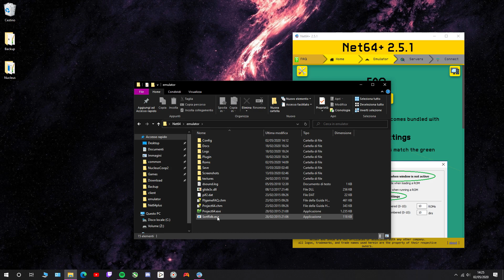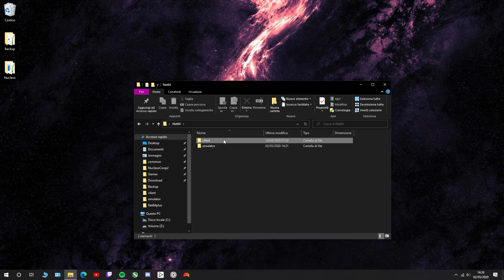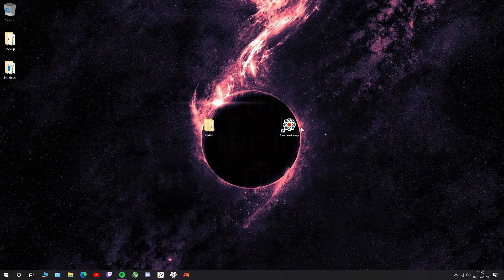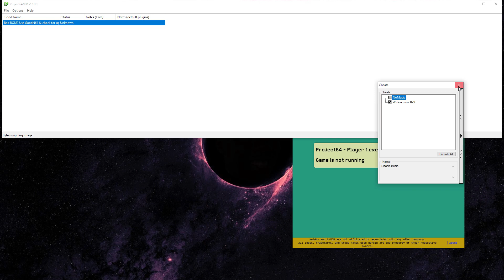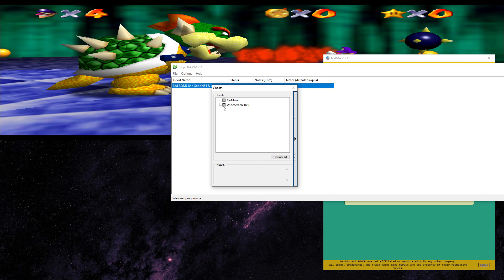Super Mario 64 Net64- Split Screen Multiplayer PC [Nucleus Coop Tutorial-OUTDATED-CHECK DESCRIPTION]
[UPDATE - 30/12/2020:
- Updated for R5.
- More config edits for make sure the emulator is set correctly.
- For Dinput gamepads now DevReorder should set automatically without edit the script manually. Just select DInput on the Nucleus-Coop script option. ]

- Super Mario 64 ROM USA.
- Set the emulator+Rom like on the Net64 UI FAQ tab and set N-Rage For PJ64: 2.4.0.4 as controller plugin.

WARNING : Net64 have a AFK system. If you don't move your character for like 5 minutes you will be disconnected. You can still join again from the Net64 UI but if while disconnected other players take a star or do progress this will not probably synced with that instance.

How to:
1. When you extract Net64, you have two folders. Client and emulator. Move the client folder inside the emulator folder.
2. Run Nucleus, select the Project64.exe inside the emulator folder and start it.
3. On Net64 UI edit the player name and character. Only the first instance need to start a server .
4. On Project64, right click on the ROM, select "Edit Cheat", enable Widescreen. Save.
5. Double click on the ROM name for run it and when the Super Mario 64 logo shows up, pause the ROM with F2 and select the emulator process on the Net64 UI.
6. On Net64, go to the Servers tab and click on "Connect to local server". When you are in, minimize the Net64 UI, return to the emulator and unpause the ROM.
7. Start the next instance. This time on Rom Cheats enable even "No Music".
8. On Net64 [remember to edit the player name and character], after you select the right emulator, go to the "Connect" tab and use "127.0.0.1" as IP. When you are in, minimize the Net64 UI.
9. Click ok on the last Nucleus prompt and play.

- Xinput controllers must select "Xinput" when Nucleus ask. Buttons are already mapped.
- DirectInput controllers must select "DirectInput" when Nucleus ask. You must map the "controller 1" tab for each instance [save the profile for next time].
- Keyboards must pick even the mouse on Nucleus and map the "controller 1" tab for each instance that use it [you can press Default for quick keyboard map].

If you encounter any graphical issues or freezes when playing split with a romhack disable the cheats (at least for that part).

The Project64 cheat file included in the script, contains the cheats Widescreen and NoMusic for these ROMs:
-Odyssey 64
-Sunshine 64
-Super Mario 64 Land
-Last Impact
-Star Road
-Battle Royale
-Cursed Castles
-Peach's Memory
-Saphire
-Star Revenge 3.5: Vacation of Cursed Dreams
-Star Revenge 4.5: The Kedama Takeover Rewritten
-Star Revenge 6.25: Luigi's Adventure DX
-Super Mario Bros. 64
-The Missing Stars
-Ztar Attack Rebooted
-Ztar Attack 2: A Blast to the Past

Credit: Nucleuscoop, Net64 and the Splitscreen Dreams discord.

Song : Nintendo 3DS Music - Mii Maker